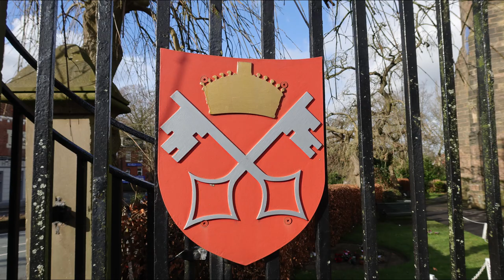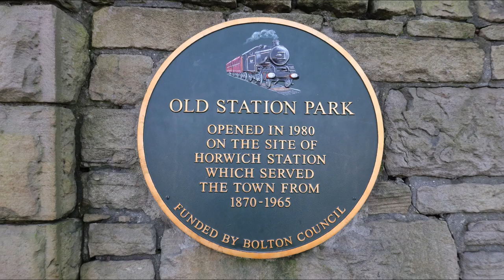Is this the worst vlogging camera ever? - The Canon G7X mk3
I bought the Canon G7x mk3 based purely on the Canon website spec sheet.
I should have done more research! This cameras face detection autofocus is terrible - even after the firmware upgrade intended to fix this!
For ordinary video and still shooting the camera is excellent it is just let down tremendously by the face detection algorithms.
With a 24mm lens with optical and electronic stabilisation it is probably too long a focal length needing more like 18mm to account for the addition crop when you use the strongest electronic stabilisation mode.